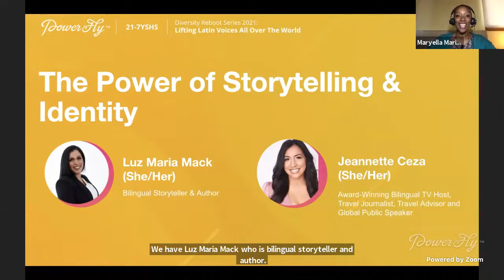Day 1 - The Power of Storytelling & Identity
Have you ever read about migration stories in children's books? If not, that's what society is missing! More migration stories of resilence and pride to teach young ones. In this conversation, Jeannette Ceja, a bilingual TV host and travel journalist, will sit down with Luz Maria Mack, a self-published author of a unique children's book that highlights culture, language and engages young kids of any age.